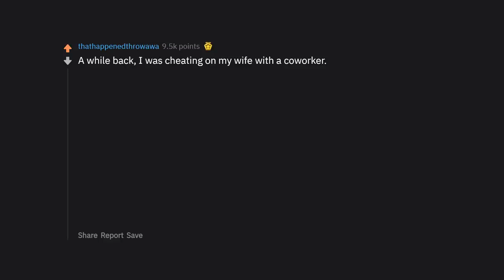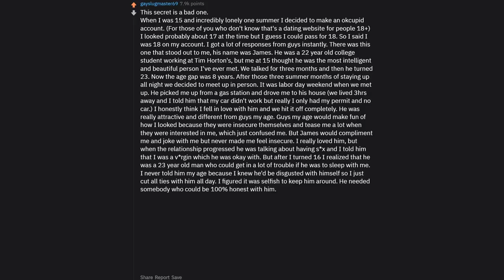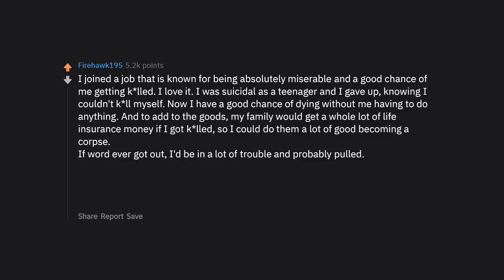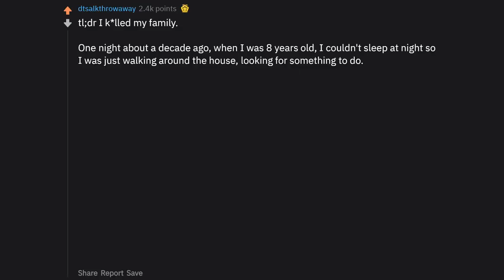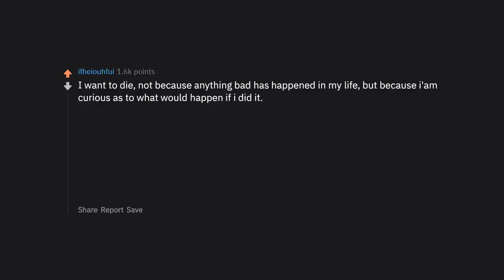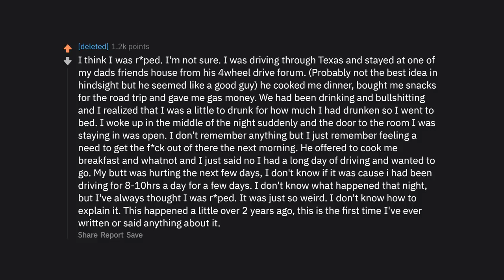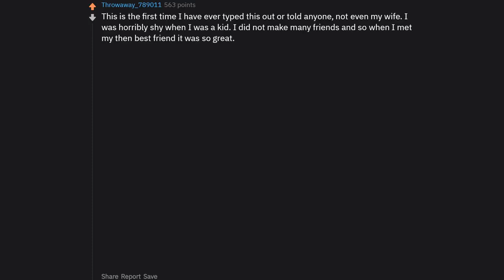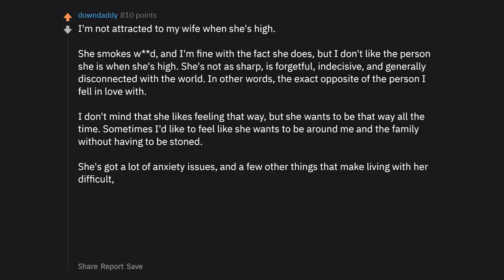What Secret Could Ruin Your Life? (r/AskReddit Top Posts | Reddit Stories)